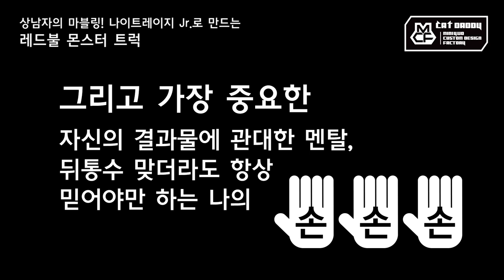작업기 11_상남자의 마블링, 나이트레이지 Jr.로 만드는 레드불 몬스터 트럭 (타미야 미니카)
스프레이 도료로 간단하게 만들 수 있는
마블링 효과를 보여드릴게요~
정말 쉽고 간단합니다!
핵심 재료는 이미 아시는 분들도 계시겠지만
조용히 주방에 가서 랩을 챙겨오세요~
거친 오프로드를 달리는 상남자의 바디,
나이트레이지와 레드불의 만남!
레드불 몬스터 트럭으로 변신합니다~